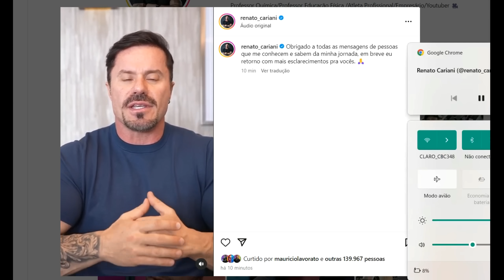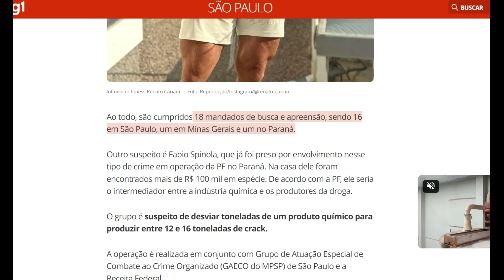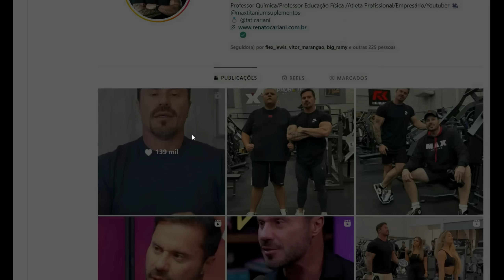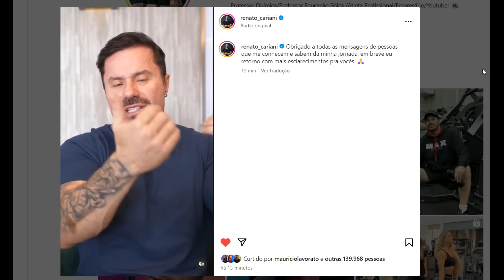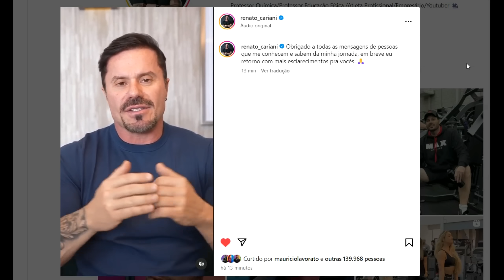RENATO SE PRONUNCIA SOBRE A INVESTIGAÇÃO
LINK DAS PARADINHA DE CONFIANÇA